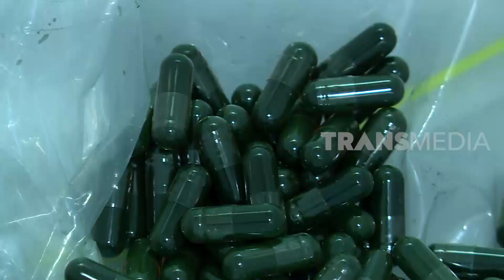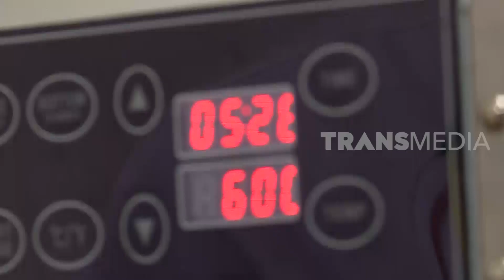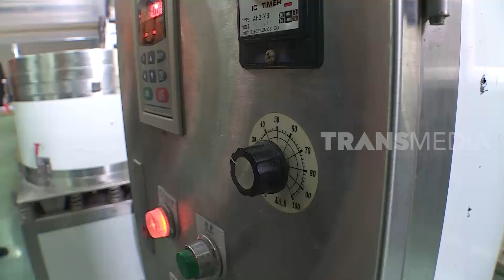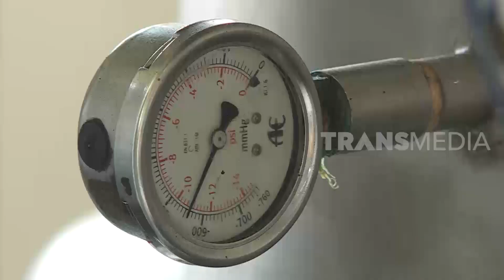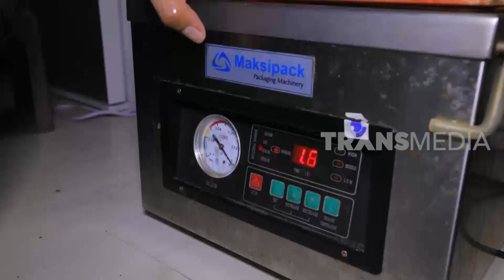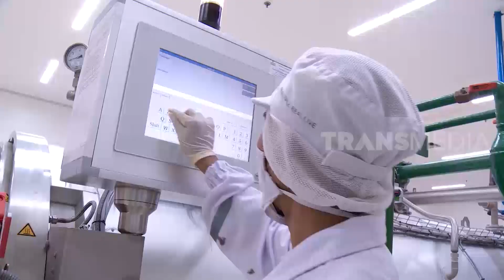[FULL] New Normal Nutrition | SI UNYIL (10/06/20)